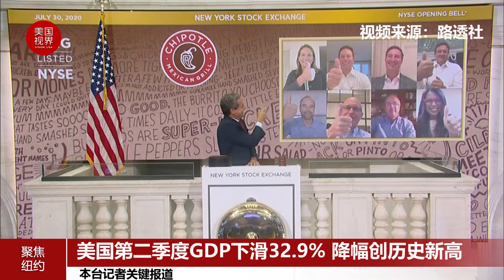美国GDP降幅创历史新高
美国商务部7月30日发布的数据显示，美国2020年第二季度国内生产总值下滑32.9%，是过去两个世纪以来美国所遭遇的最严重的经济衰退。据称，个人消费、出口、投资以及各州和地方政府支出的急剧收缩，导致美国经济在第二季度出现大幅萎缩。据了解，2008年金融危机期间，美国第四季度GDP下降8.4%，是当时经济衰退最严重的一个季度。而上一次所遭遇的极为严重的情况，还要回溯到1958年，当年第一季度，美国国内生产总值下跌了10%。美国国家经济研究局表示，目前的经济衰退实际上开始于2020年2月。分析人士认为，由于近来新冠疫情在美国多地呈反扑态势，美国多州再度采取封锁措施，对已出现复苏迹象的美国经济造成不利影响。在疫情消退、全球贸易复苏之前，美国经济或很难快速复苏。